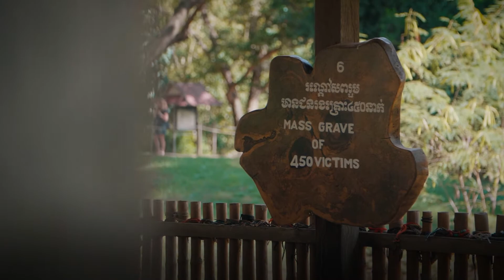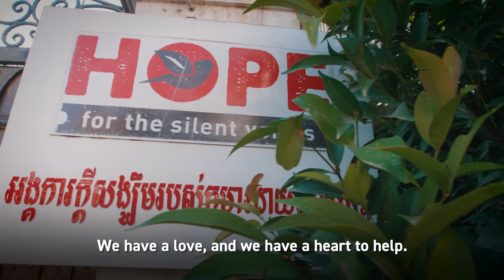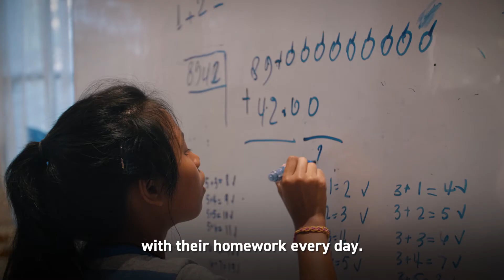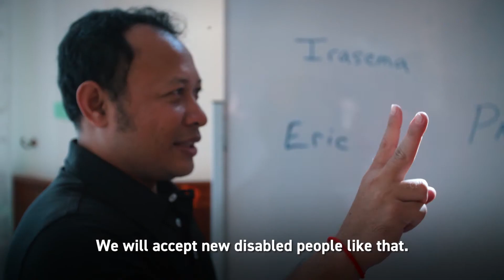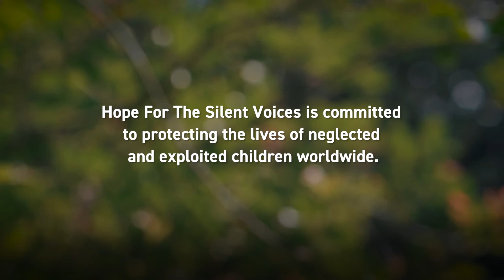Hope's Impact: Because of you!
Watch firsthand the impact being made through Hope for the Silent Voices. Hear about it from some of the those positively effected as children growing up under loving care. As an organization, we have been a "voice for the vulnerable" in countless lives across the world.